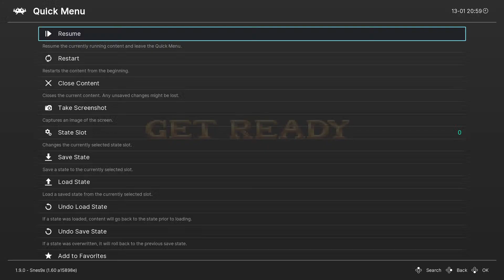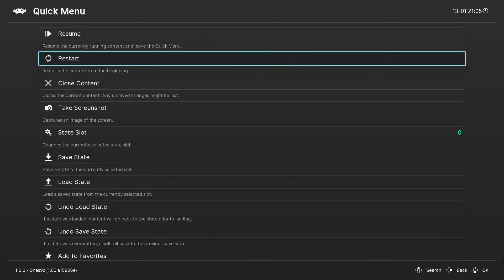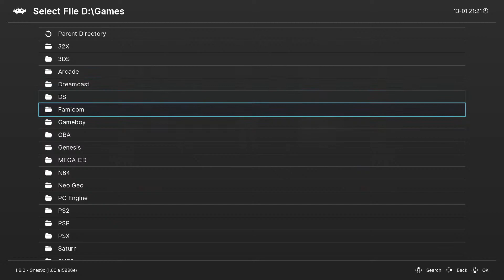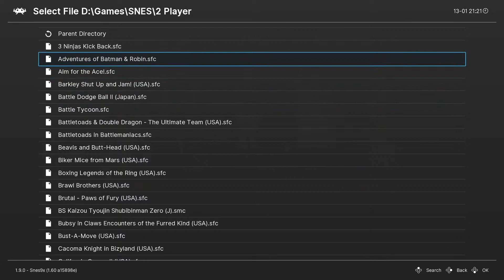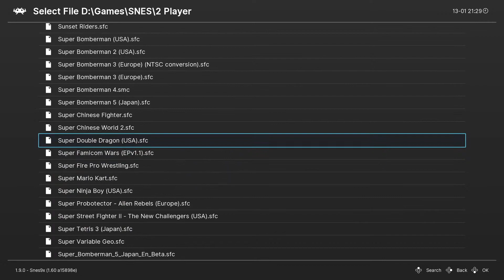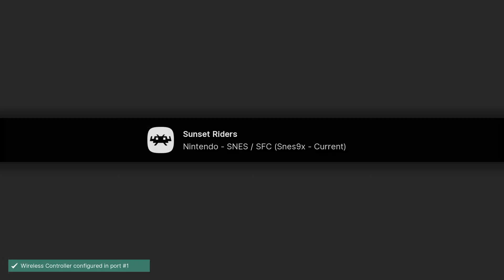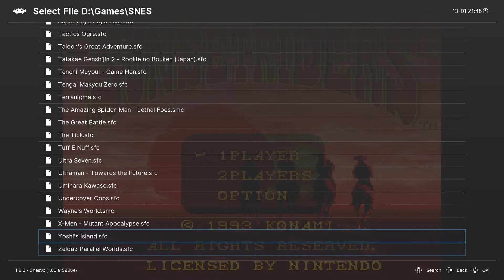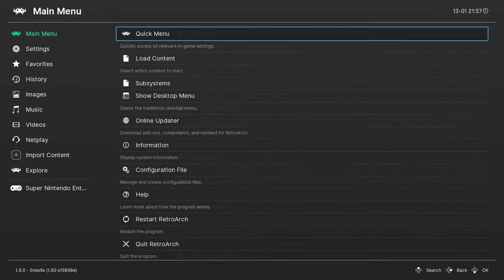2Player SNES Assorted Retro Plays